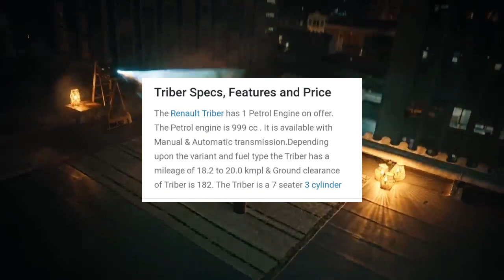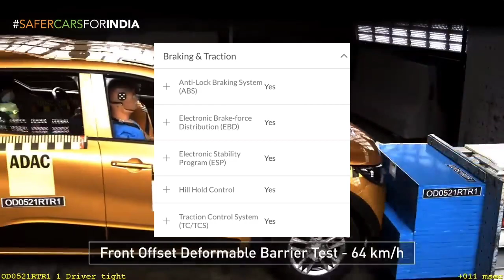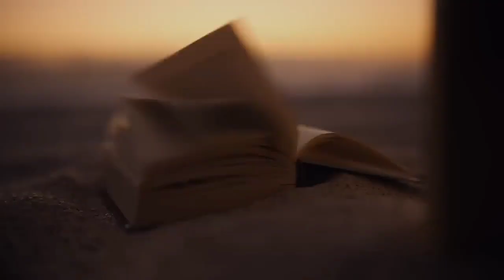Bharat No.1 (7 seater) 🔥 Renault Triber 6.33 lakh ✌️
Renault Triber
Article Talk
Language
Download PDF
Watch
Edit
The Renault Triber is a mini MPV[1][2][3] with three-row seating produced by the French car manufacturer Renault through its Indian subsidiary Renault India. It was introduced in India on 19 June 2019 and went on sale in August 2019.[4][5]

Renault Triber
2021 Renault Triber RXZ (Indonesia) front view.jpg
Overview
Manufacturer
Renault
Production
2019–present
Assembly
India: Chennai (Renault India)
Body and chassis
Class
Mini MPV[1][2][3]
Body style
5-door wagon
Layout
Front-engine, front-wheel-drive
Platform
Renault–Nissan CMF-A+[4]
Related
Renault Kiger
Nissan Magnite
Renault Kwid
Powertrain
Engine
Petrol:
999 cc B4D I3
Power output
53 kW (71 hp; 72 PS)
Transmission
5-speed manual
5-speed Easy-R automated manual
Dimensions
Wheelbase
2,636 mm (103.8 in)
Length
3,990 mm (157.1 in)
Width
1,739 mm (68.5 in)
Height
1,643 mm (64.7 in)
Kerb weight
947 kg (2,088 lb)
Overview
Powertrain
Export markets
Sales
Safety
Edit
2021 Renault Triber 'RxL', RHD (2 airbags)
Global NCAP scores (2021)
Adult occupant stars
Adult occupant 11.62/17.00
Child occupant stars
Child occupant 27.00/49.00
The Indian-manufactured Triber was tested in its most basic safety specification for India (double frontal airbags, no ISOFIX) by Global NCAP in 2021 (similar to Latin NCAP 2013), and scored four stars for adult occupant protection and three stars for child occupant protection.[17] The vehicle's passenger compartment became unstable during the frontal crash test, but footwell intrusion and rupture was insignificant. The Q1.5 dummy which was installed rearward-facing scored full points in the dynamic test, but the Q3 dummy was installed forward-facing and its head crossed excursion limits, showing poor protection. The recommended child restraints for the test were Britax BabySafe Group 0+ and Britax Duo Plus Group I for the 1.5 year-old and the 3 year-old respectively. Both restraints were installed using a three-point seatbelt, because the Triber does not offer ISOFIX anchorages in its basic safety specification.

The Triber for the Indian market is available with double frontal airbags as standard and can be equipped with optional side torso airbags. ESC is not available on the Triber. The Triber does not offer three-point seatbelts and head restraints in all seating positions. ISOFIX anchorages are only available on higher variants.